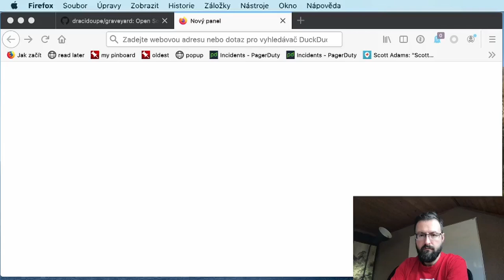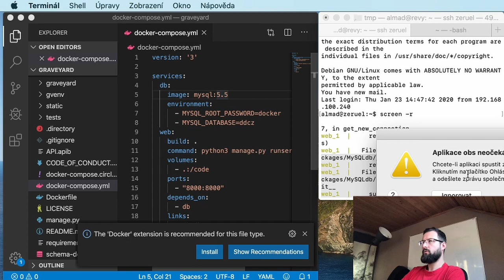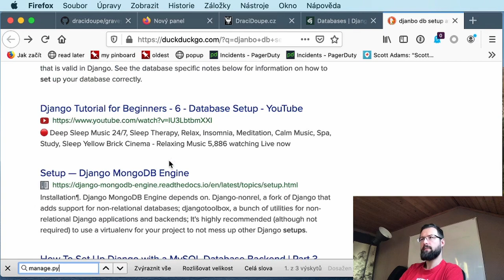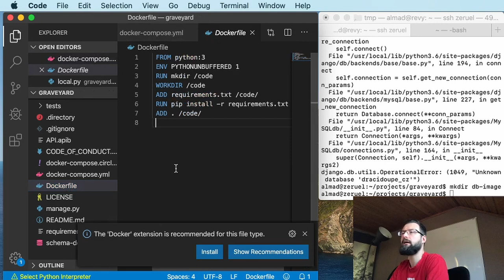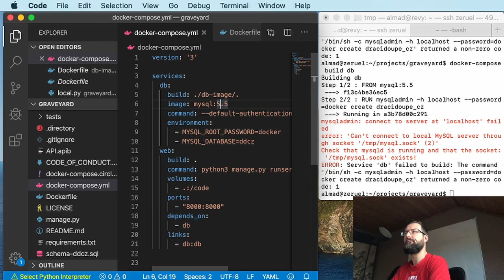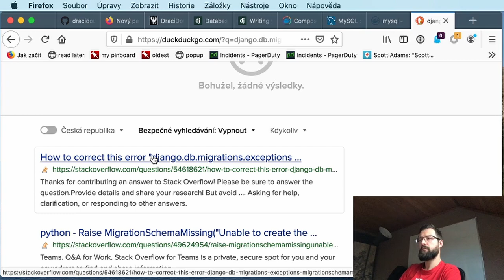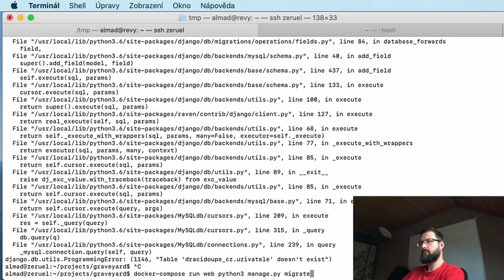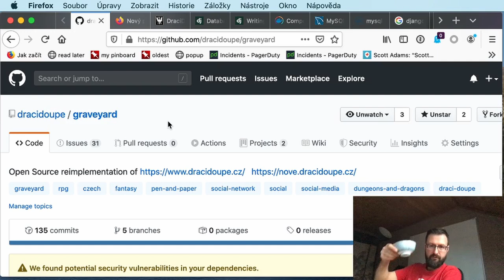The Graveyard of Tie Guan Yin s01e00: Soundless Setup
Unfortunately mostly soundless intro into the project and basic setup, including settings and Docker.